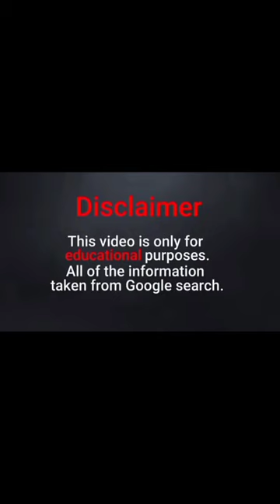Genesis Romero Biography | American Plus size model wiki facts | Instagram Star Bio Info